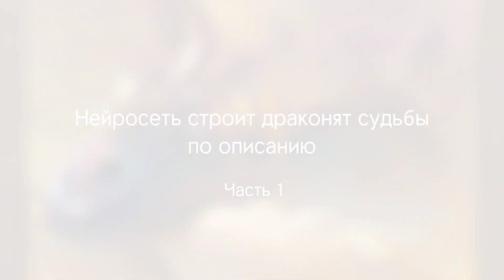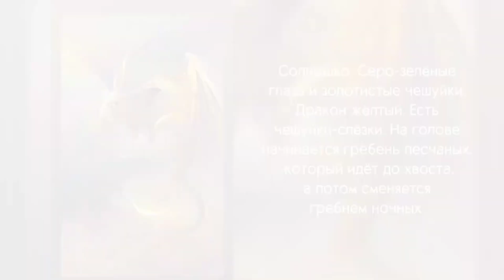НЕЙРОСЕТЬ | Часть 1 | Драконья Сага | Wings of Fire | G R E A T N E S S ツ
Чудесный паблик с артами!!

Монтирую здесь
KineMaster, VMake, XRecorder, FotoPlay, Image Crop, Color, FlipaClip, Photo Editor, ibis Paint X, Голосовой Чейнджер, Alight Motion, YouCut - Video Editor, CapCut, Video Star, Photo Editor

Первые Драконята Судьбы
Clay - Глин
Tsunami - Цунами
Glory - Ореола
Starflight - Звездокрыл
Sunny - Солнышко
Альтернативные Драконята Судьбы
Ochre - Брюх
Squid - Кальмар
Flame - Жар
Fatespeaker - Вещунья
Viper - Эфа
Вторые Драконята Судьбы
Moonwatcher (Moon) - Луновзора (Луна)
Winter - Холод
Peril - Беда
Turtle - Карапакс
Qibli - Вихрь
Третьи Драконята Судьбы
Blue - Синь
Cricket - Сверчок
Sundew - Росянка
Snowfall - Снежна
Luna - Луния
Герои цикла электронных книг "Winglets"
Fierceteeth - Зубаста
Deathbringer - Потрошитель
Six-Claws - Шестипалый
Foeslayer/Hope - Люта/Надежда
Snowflake - Снежинка
Prince Arctic - Принц Арктик
Герои спец-изданий "Legends"
Darkstalker - Мракокрад
ClearSight - Ясновидица
Fathom - Глубин
Queen Scarlet - Королева Пурпур
Ivy (Holler) - Лиана (Крикуша)
Leaf (Fluffy) - Листик (Кудряш)
Wren - Ласточка
Wings of fire
Драконья сага
Пророчество о Драконятах Потерянная Принцесса Скрытое Королевство Мрачная тайна Трехлунная ночь Восхождение Луны Сердце Холода Преодоление Беды Когти Власти Драконья Тьма Затерянные Земли Королева Ульев Отравленные Джунгли Опасный Дар Пламя Надежды

Хорошего дня, фанокрыл! :)